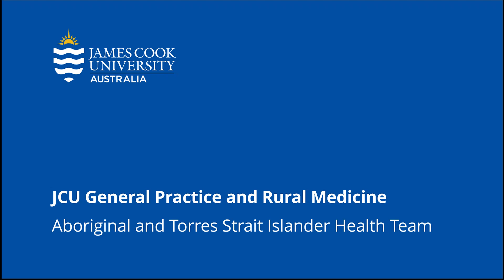JCU Cultural Education: Defining terms for family relations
This video is part of a project, 'The Hard Questions’, to answer those questions posed by GP registrars from the perspective of experienced Aboriginal and Torres Strait Islander cultural mentors around working with Aboriginal and Torres Strait Islander patients.

We trust that these recordings will support you on the journey of Cultural Awareness, Cultural Safety and Cultural Competency with Aboriginal and Torres Strait Islander patients and Community in your careers.

Thanks go to all the Cultural Mentors featured in these videos who are sharing their own cultural knowledge to improve GP registrars’ knowledge of working with Aboriginal and Torres Strait Islander patients.

Find out more about JCU’s commitment to Aboriginal and Torres Strait Islander health